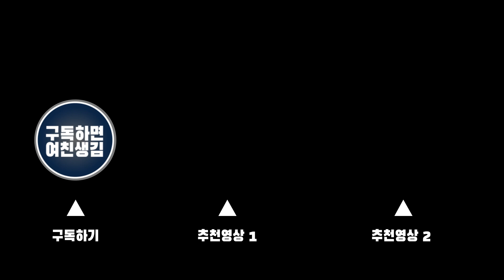월드컵최종예선 미리보기ㅣ레바논 VS 대한민국 이경기만 이기면 본선확정!?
과연 본선진출을 확정지을 수 있을것인가!!